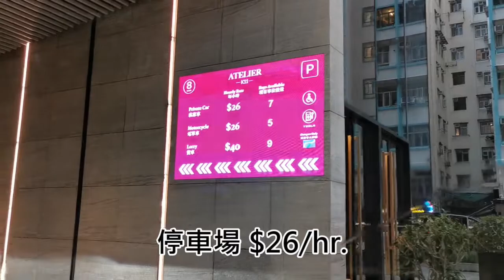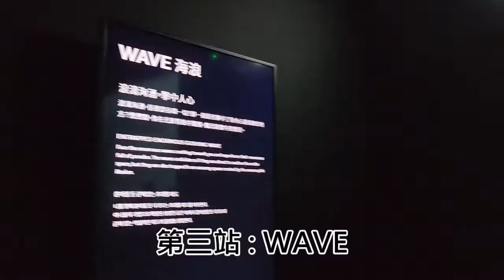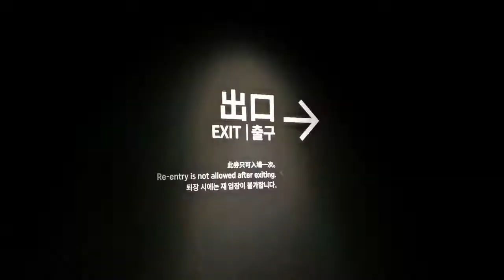ARTE M韓國光影藝術展😍讓你沉浸藝術當中 定 人海之中🤣最佳入場時間係🧐⁉️【香港地】